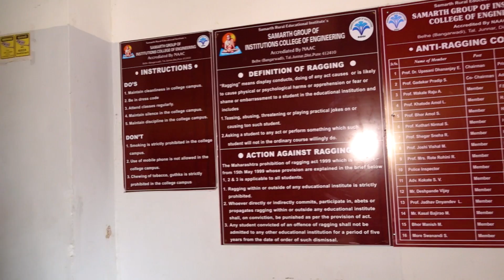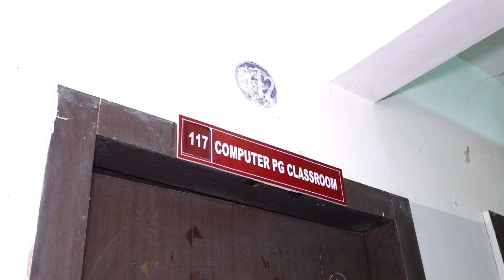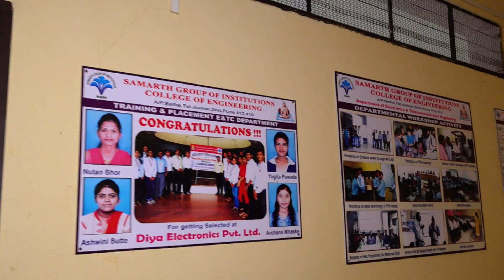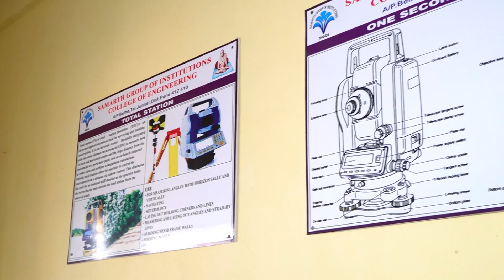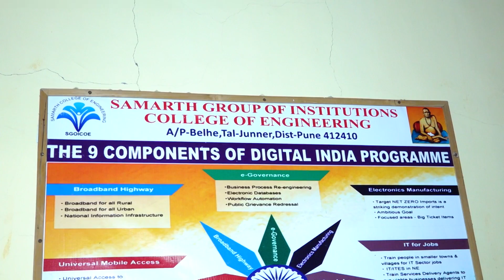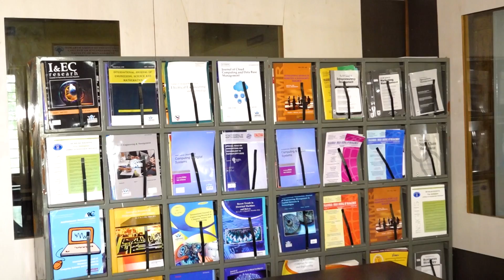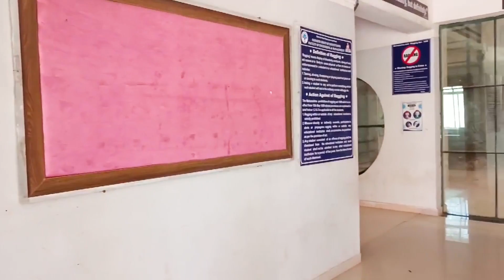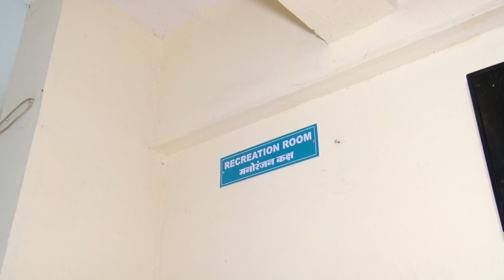Samarth College Of Engineering Belhe 2024-25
SGOI COE - SAMARTH COLLEGE OF ENGINEERING BELHE CAMPUS VIEW, COLLEGE VIEW DETAILS